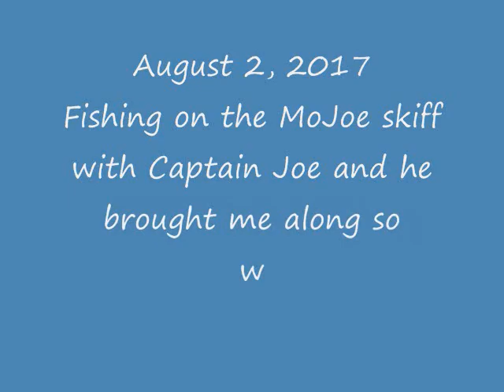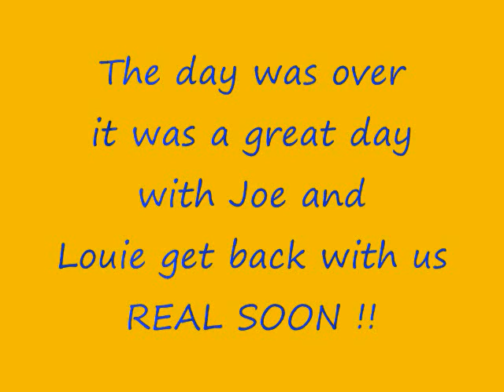08 02 2017 Late report fishing on the MoJoe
PC was dead like those Porgy's, just got it up and it's still being worked on, but important stuff first.